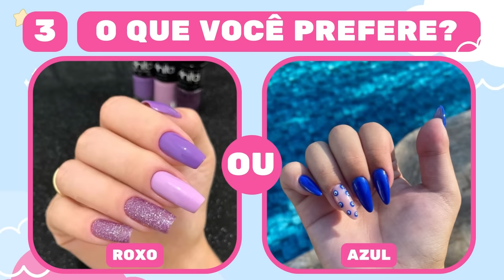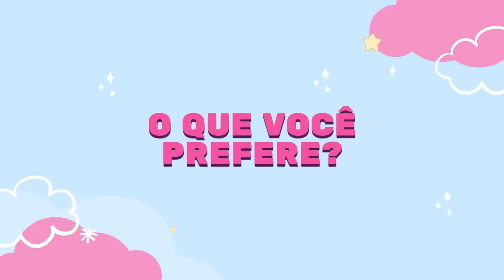O QUE VOCÊ PREFERE? 🔄 | Edição ROXO 🟣 vs AZUL 🔵 | jogo das escolhas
Oie, bem vindos ao canal quiz da liz 💖
Aqui preparamos para vocês vários quiz e jogos para que você possa adivinhar e se divertir com a gente!

Deixe nos comentários qual Quiz você quer ver aqui no canal:

-ADIVINHE O PAÍS PELA BANDEIRA
- QUAL É O PERSONAGEM
- 7 ERROS
- QUIZ ATUALIDADES.
- QUIZ ANIME
- QUIZ DESENHOS ANIMADOS